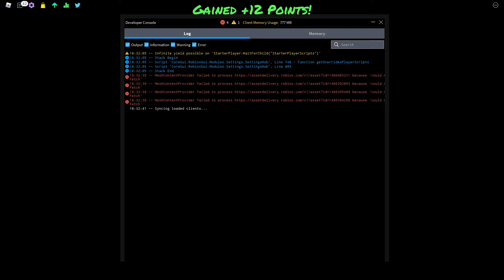Settingsinfrontchallenge ( COMBO YOU CANT RUN)